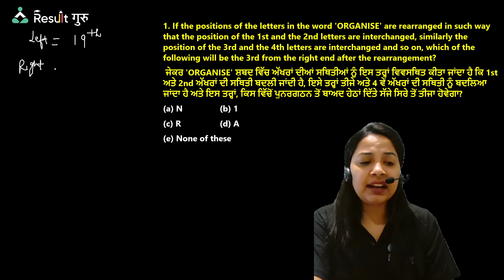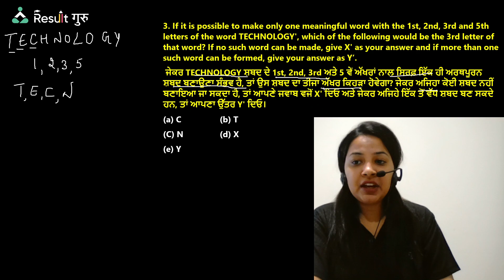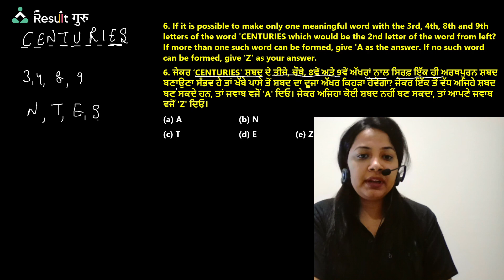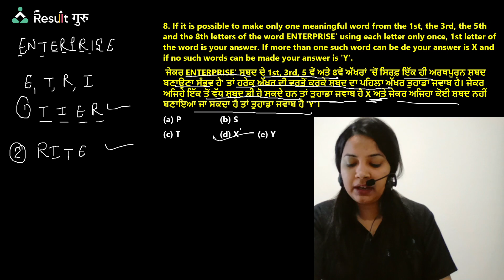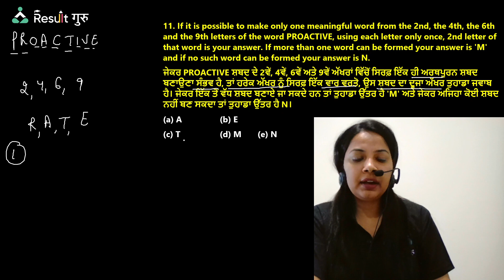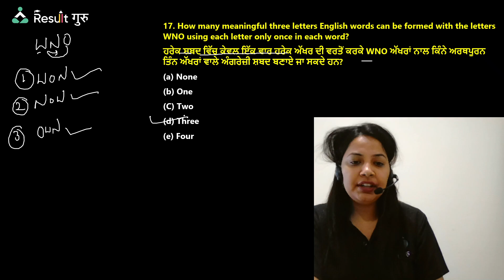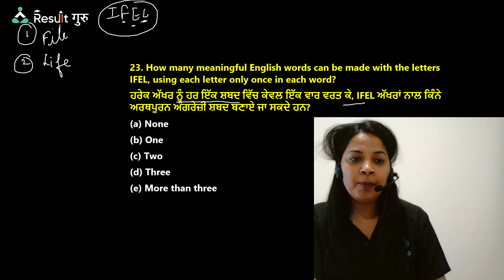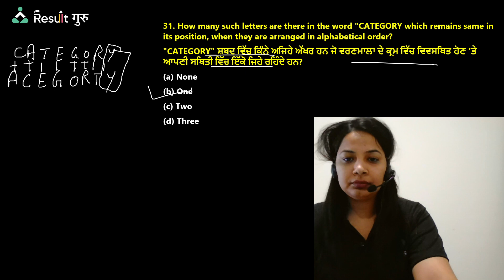EXCISE INSPECTOR 2022 | PSSSB VDO | REASONING | LOGICAL ALPHABET | PART - 2 | BY NEHA ARORA MA'AM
PUNJAB EXAMSResult Guru is the competitive exams preparation YouTube channel. We provide online classes to educate the aspirants of competitive exams, which ensures the desired result.